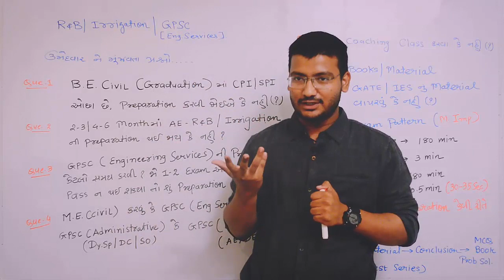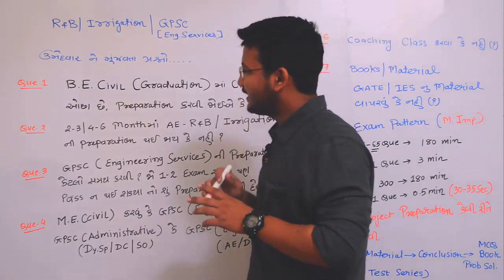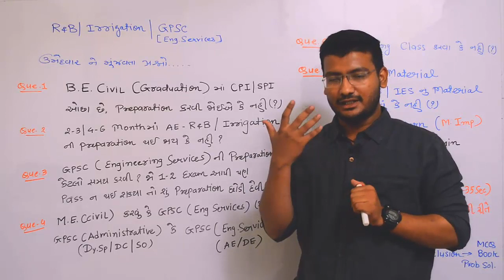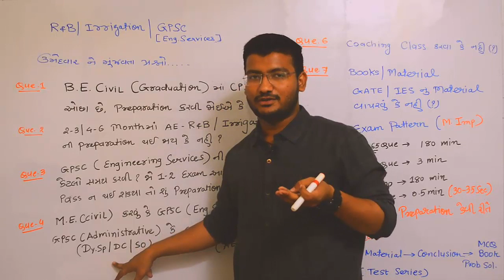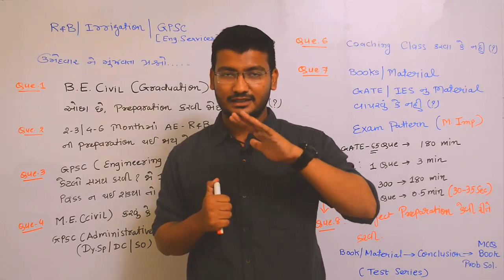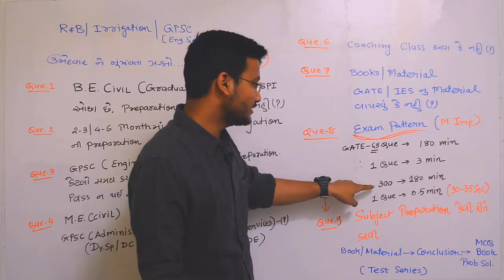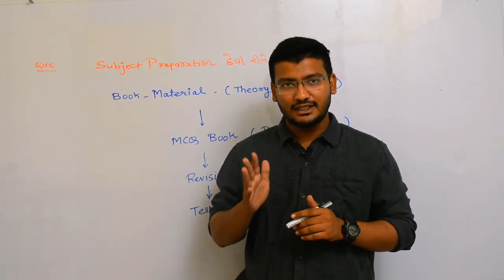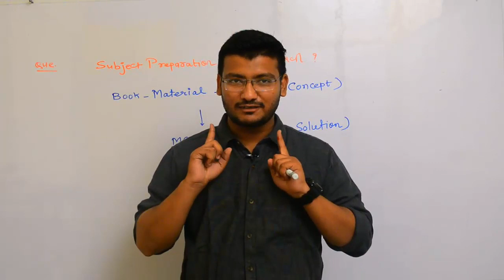HOW TO CRACK GPSC(Civil Engineering) IN FIRST ATTEMPT BY Assistant Engineer ADIL MANSURI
In this video I am trying ti show you How to crack GPSC Civil Engineering Exam in First Attempt.